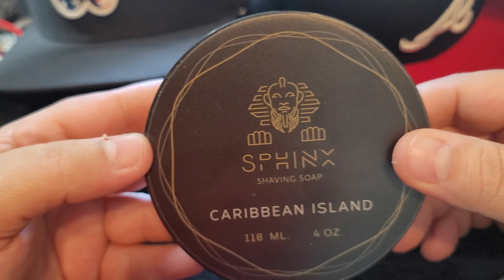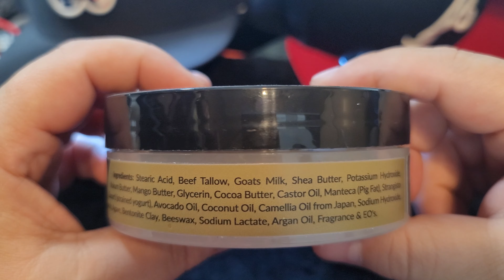Caribbean Island - Sphinx Beard Co. - Very Pleasant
This is what you would expect from the name of the soap.  A nice tropical vibe.  For some reason I picked up pineapple in this scent even though it's not listed (I may be losing my mind... lol).  A very nice tropical scent.  Enjoy!

SphinxBeard.com